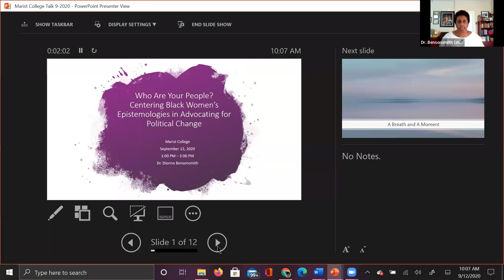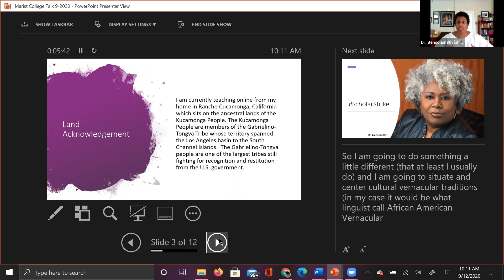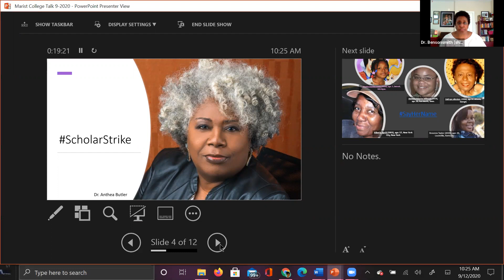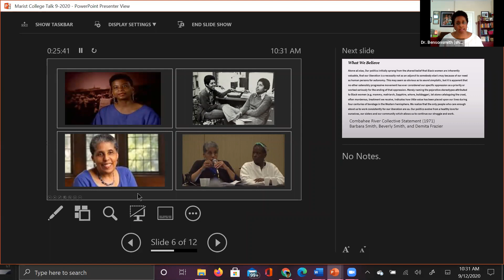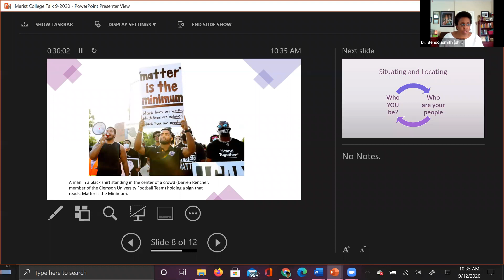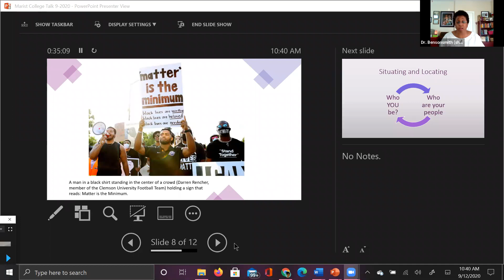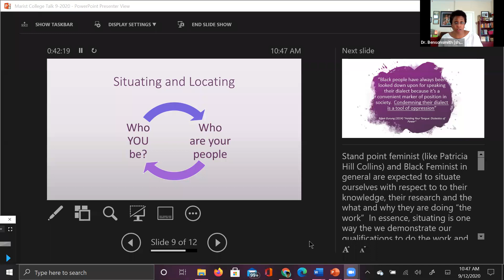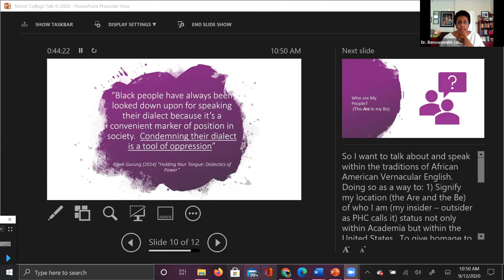Political Science Speaker Series: Black women's health and reproductive justice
Dr. Dionne Bensonsmith of Claremont Graduate University. She's a scholar and practitioner in black women's health and reproductive justice.